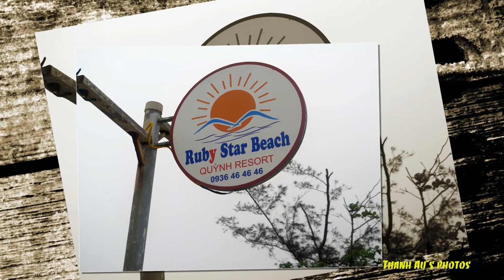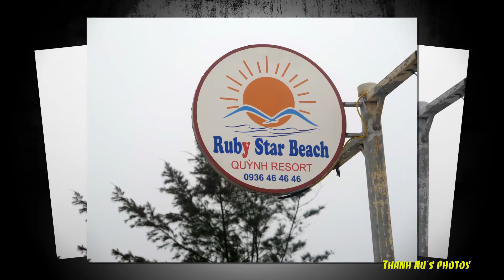Ruby Star beach Quynh Luu Nghe An-VN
Beautiful views at the Ruby Star beach